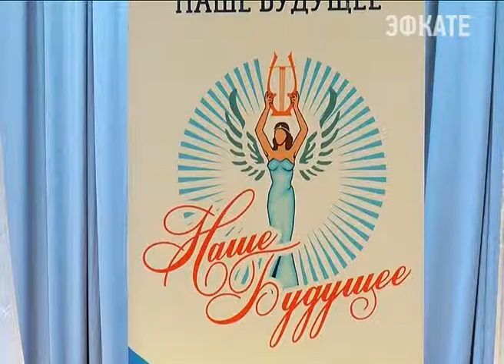В Сочи выявили «Фактор успеха». Новости Сочи Эфкате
Международный фестиваль под таким названием стартовал на курорте в выходные
Сочи. Новости.
Телеканал Эфкате.